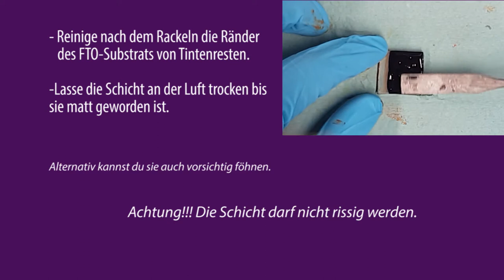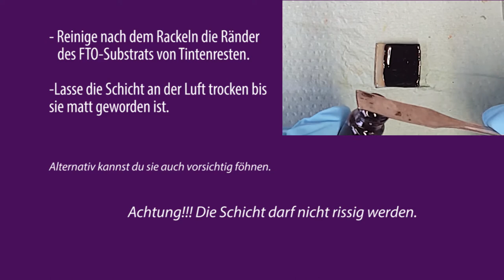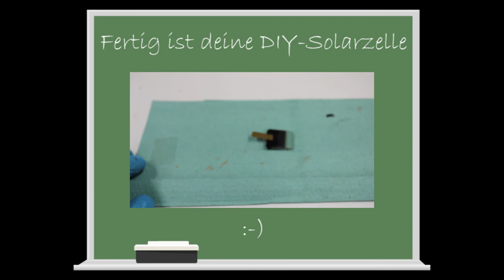Schritt 4: Applikation der Kohlenstofftinte und Einkapselung der Zelle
In diesem Video wird die Applikation der Kohlenstofftinte und die Einkapselung der Zelle gezeigt. Die Einkapselung dient dabei als Schutzschicht von äußeren Einflussen.